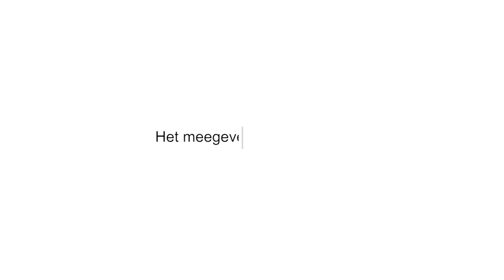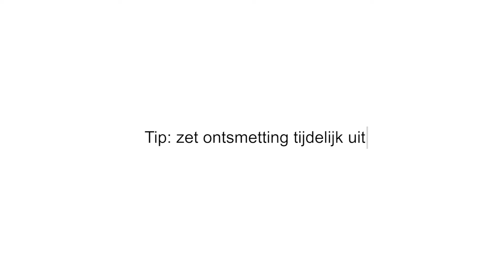De toepassing van biostimulanten als bacteriën en/of schimmels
Voor het toedienen van biostimulanten met bacteriën en/of schimmels, zijn meerdere mogelijkheden. De ene mogelijkheid werkt voor jou misschien beter, dan de andere. Of is gewoon een stuk praktischer. Daarom neem ik jullie mee in de verschillende manieren om bacteriën en schimmels aan de plant toe te voegen.

De eerste, en meest gangbare manier, is het toedienen van de middelen d.m.v. beregening. Het voordeel hiervan is dat het praktisch is. Alle planten kunnen blijven staan, er hoeft alleen een spuitboom de planten te bespuiten. Hiervoor is het belangrijk dat je let op het volgende dingen:

Zo is het wel altijd belangrijk om de spuitboom door te spoelen met water, nadat het product verspoten is. Dit, omdat er toch gebruik gemaakt wordt van levende micro-organismen, die zich anders kunnen settelen in de spuitboom, wat uiteindelijk voor verstoppingen kan zorgen.  Ook is het belangrijk om de juiste druk van de spuitboom te selecteren en om de goede maat spuitmond te gebruiken.

De andere manier om bacteriën en schimmels toe te dienen is door de planten onder te dompelen. Het voordeel van het dompelen van de planten, is dat de bacteriën en schimmels direct terecht komen waar ze nodig zijn. Namelijk dicht op de wortels van de plant.

Wil je meer informatie over missing elements? Ga dan naar het volgende artikel

Direct biostimulanten bestellen?